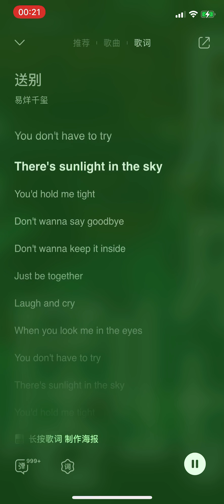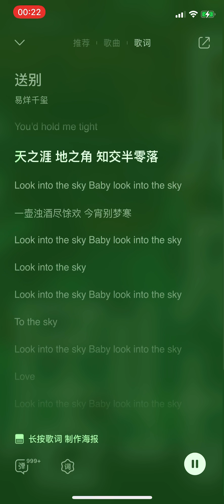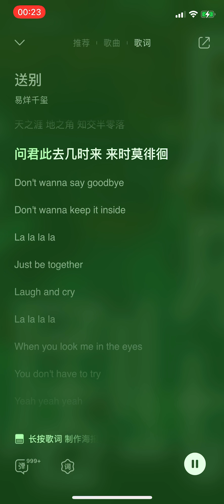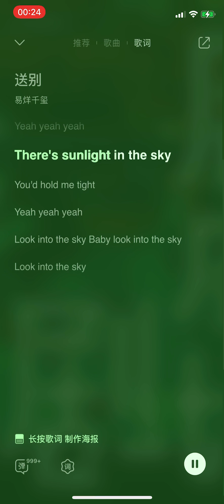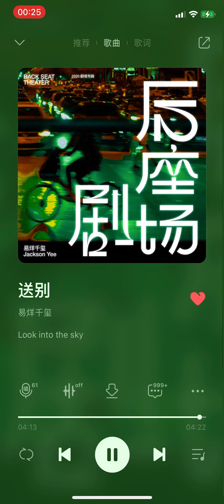【Jackson】易烊千玺后座剧场翻唱专辑 Yee Yangqianxi Back Seat Theater cover album 「送别」(Farewell)